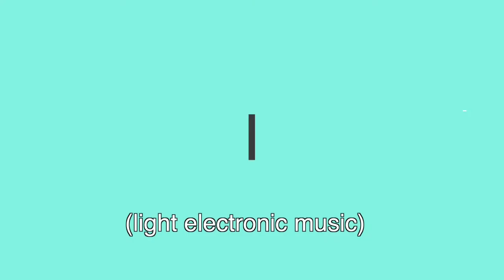Policies & Procedures 06 - Consistency with Policies and Procedures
Consistency with policies and procedures is something that an entrepreneur has got to keep in mind throughout the business year.